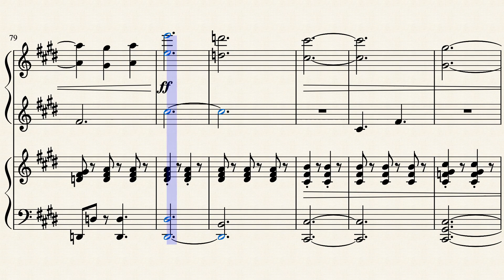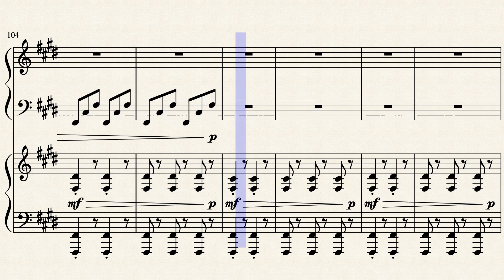Memories of Battle: Danza Della Spade - Housamo - Piano Sheet Music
Danza della spade apparently translates to "dance of swords" from Italian. Whether or not Google translate is telling me the truth, it certainly makes going through Thor's dungeon way more fun~

Original Composer: Kumagusu (?)